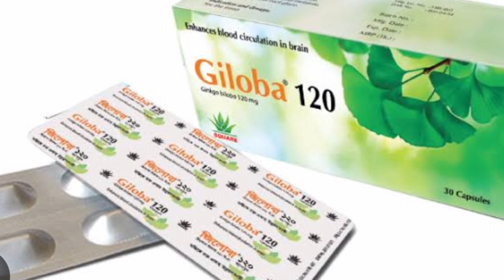Gingo biloba Q Homeopathic.Giloba capsule 60mg. সৌন্দর্য বৃদ্ধি করে@DrSaidulIslam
মেমোরি পাওয়ার বৃদ্ধি হবে
বয়সই ধরে রাখবে
শরীরে সৌন্দর্য বৃদ্ধি হবে
সহজে বুড়ো হবেন না
এছাড়া আরো অনেক কাজ করে।
 কানের ভো ভো শব্দকে দূর করে ।
আজকে দুইটা ওষুধ নিয়ে আলোচনা করা হয়েছে এটা খুবই কার্যকারিতা ঔষধ।